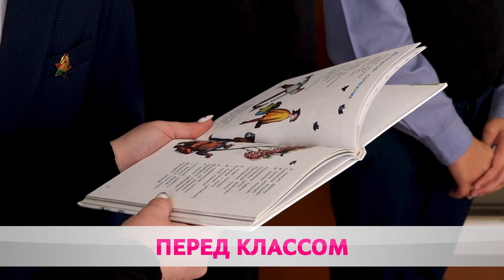ПЕРЕД КЛАССОМ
В Беларуси отмечают День учителя. В их руках будущее наших детей, и, если мыслить глобально, то и всей страны в целом. Портрет белорусского учителя накануне составил национальный статистический комитет. В основном это женщины с высшим образованием, стаж работы – минимум 15 лет.